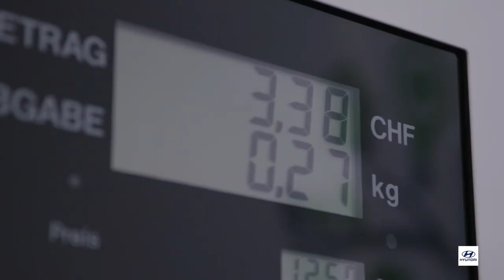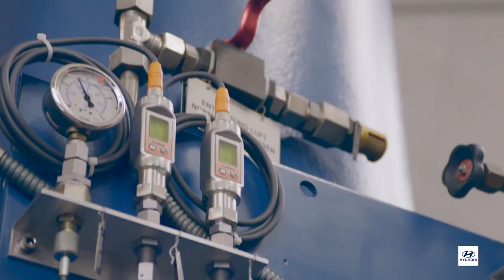Hyundai in Collaboration with Discovery A Better Way Episode 2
Nex Energy Systems
Green Energy Revolution